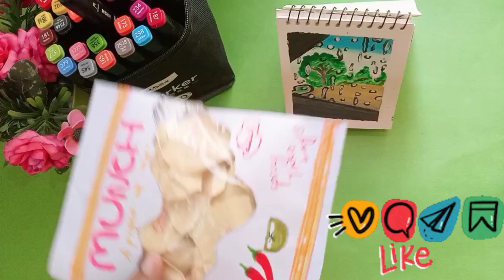Diy Bff💖🌻Chips @BeatboxJCOP 1K subscriber special 🌟